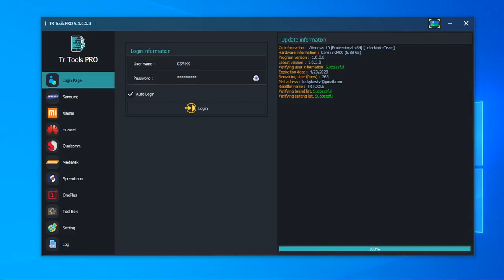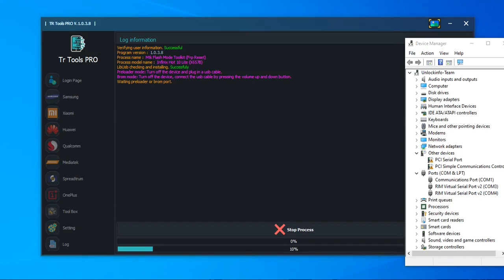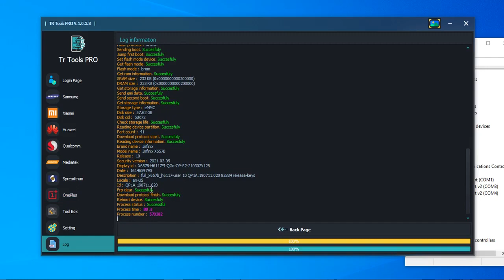Infinix Hot 10 Lite (X657B) FRP Remove with TR Tool Pro